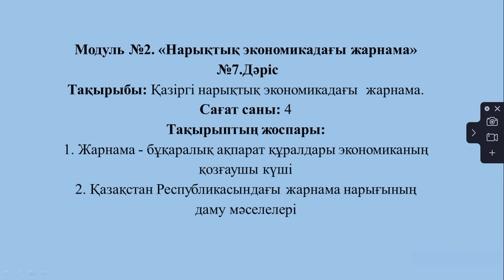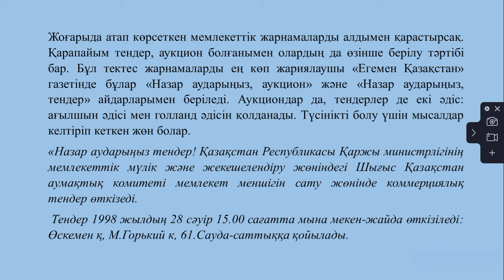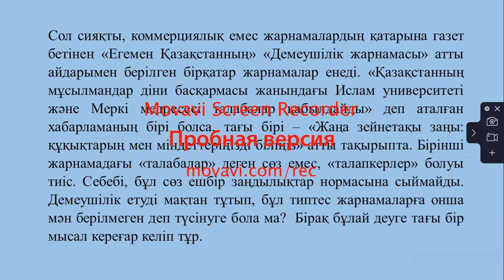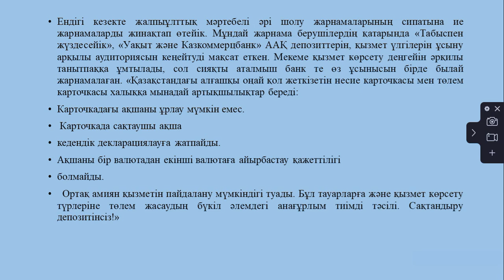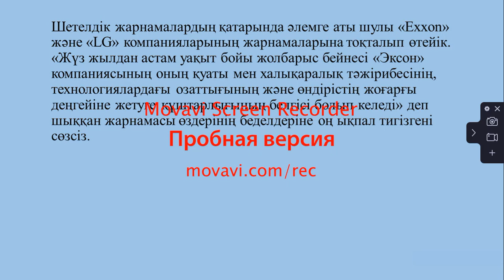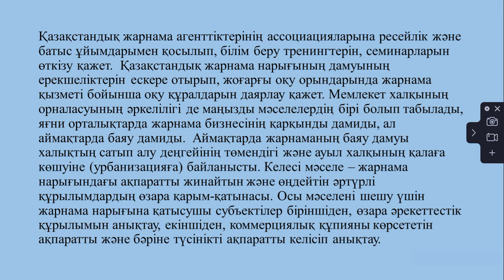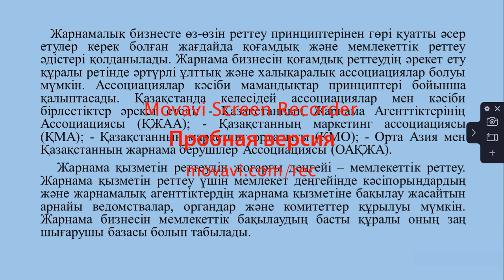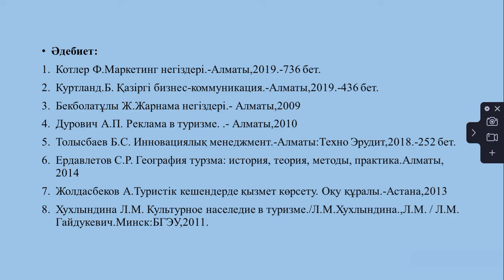Айгужина С У Тур,308 Қазіргі экономикадағы жарнама (№7 лекция жалғасы 20.03.2020 15:40)